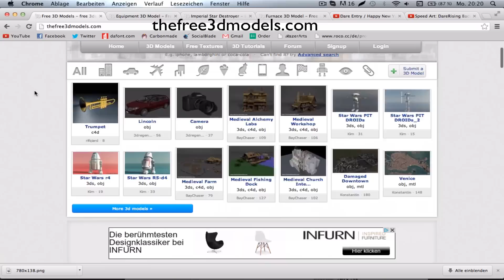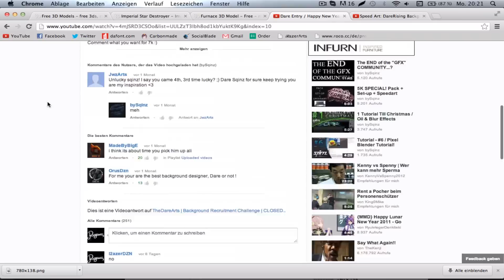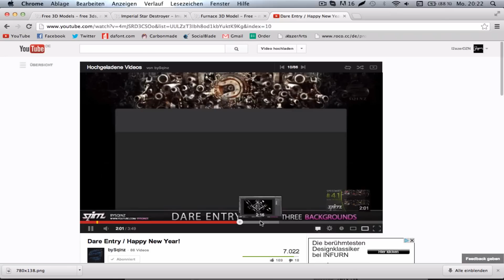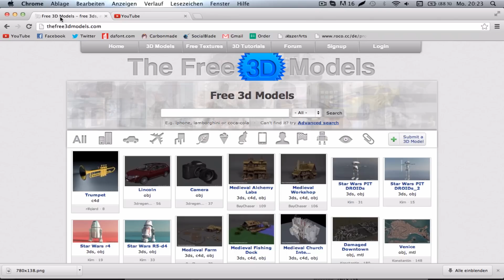Tips and Tricks | Model like Sqinz!!! | by RazerDZN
Did you ever wanted to have some sick models like Sqinz or someone else?
Here is your change you the site i found 100% free and very sexy ;)

Pls let me know what you want to see in the neyt tut! :)